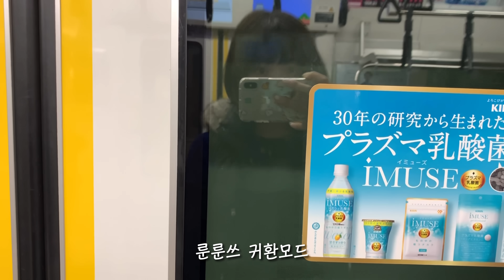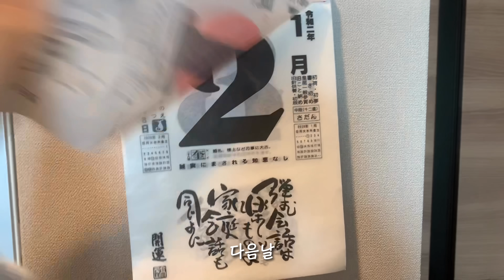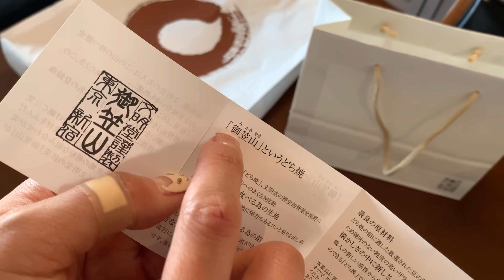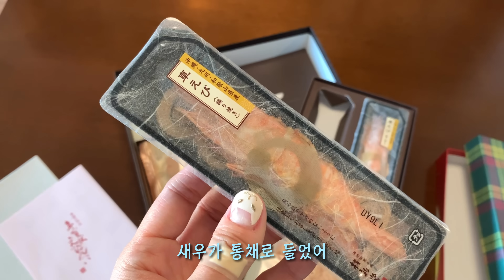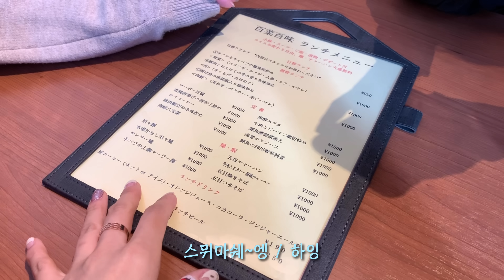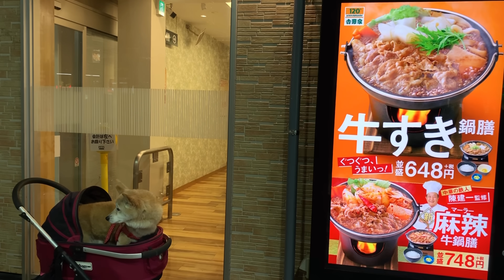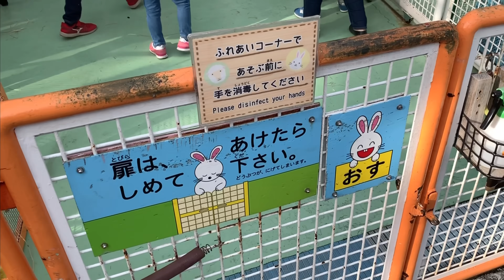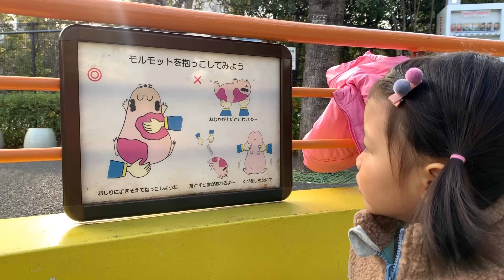일본 브이로그🏡 세일 득템하고, 닭갈비 해먹고, 육아하는 일상 | +부록: 로미아부지표 영상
안녕하세요!
밀린 영상들이 너무 많은데,
육아 하다보니 시간이 정말 너무 없어서
새벽에 시간 쪼개가며 만든 영상이에요 😂

전에는 새벽 4-5시에 일어났는데,
요즘은 수면 패턴이 이상해져서 새벽 2시에 자꾸 잠이 깨요.
그렇게 새벽에 혼자 거실에 나와 읽지 못했던 댓글을 읽거나,
혼자 있는 시간이 너무 귀중해서 영상을 새벽에 만들고,
다시 5시에 자고 7시에 다시 일어나 도시락 싸고 있어요.
이게 육아와 편집을 함께 하는게 결코 쉽지가 않네요..

그래서 아마 자막에 오타나거나
표현이 잘못 된 곳이 있을지도 모르겠어요 ㅠ

익숙해지면 좋아지겠쥬!!
그리고 이번주 3일 연휴입니다!
푸욱 쉬고 더 건강하게 지내고 있다는 소식으로
꼭 다시 전할께요!

모두 감사합니다!!
이번영상 너무 길어 지루하지 않을까 걱정쓰.
구럼 재미나게 봐 주시궁. 편안한 밤 되셔용!